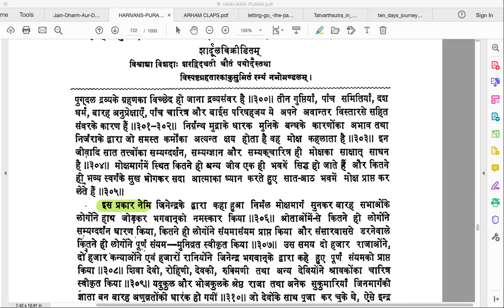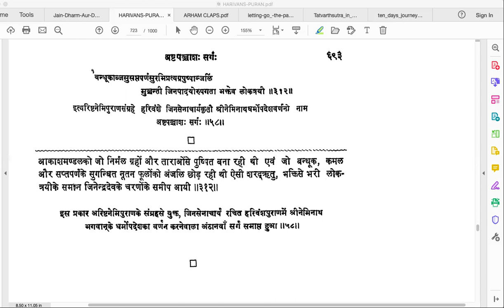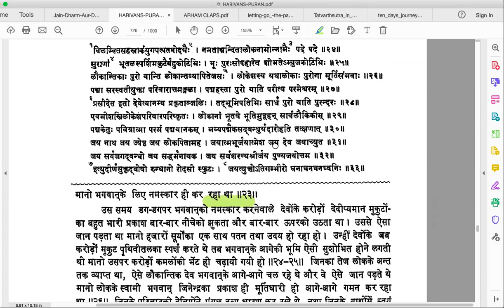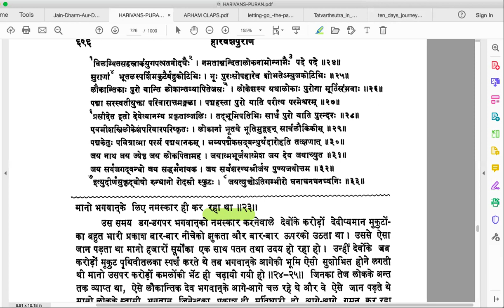Harivansh Puran 06 13 23 day115